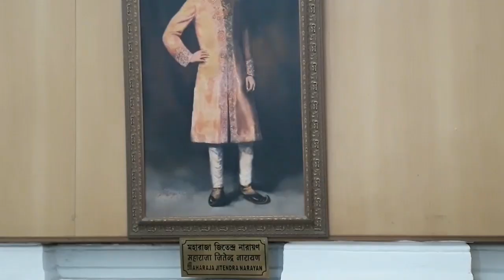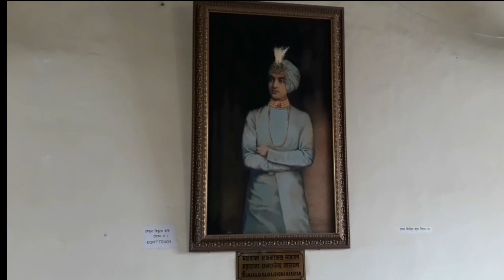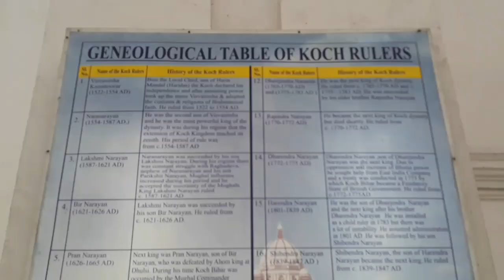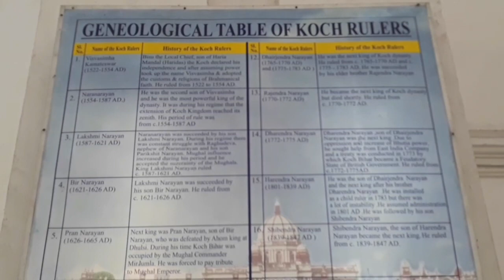Cooch Behar Palace || the Victor Jubilee Palace || a landmark in Cooch Behar city, West Bengal.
Cooch Behar Palace, also called the Victor Jubilee Palace, is a landmark in Cooch Behar city, West Bengal. It was modeled after the Buckingham Palacein London in 1887, during the reign of Maharaja Nripendra Narayan.

The Cooch Behar Palace, noted for its elegance and grandeur, is a property of The Mantri's. It is a brick-built double-story structure in the classical Western style covering an area of 51,309 square feet (4,766.8 m2). The whole structure is 395 feet (120 m) long and 296 feet (90 m) wide and is on rests 4 feet 9 inches (1.45 m) above the ground. The Palace is fronted on the ground and first floors by a series of arcaded verandahs with their piers arranged alternately in single and double rows. At the southern and northern ends, the Palace projects slightly and in the centre is a projected porch providing an entrance to the Durbar Hall. The Hall has an elegantly shaped metal dome which is topped by a cylindrical louver type ventilator. This is 124 feet (38 m) high from the ground and is in the style of the Renaissance architecture. The intros of the dome is carved in stepped patterns and Corinthian columns support the base of the cupola. This adds variegated colours and designs to the entire surface. There are various halls in the palace and rooms that include the Dressing Room, Bed Room, Drawing Room, Dining Hall, Billiard hall, Library, Toshakhana, Ladies Gallery and Vestibules. The articles and precious objects that these rooms and halls used to contain are now lost.